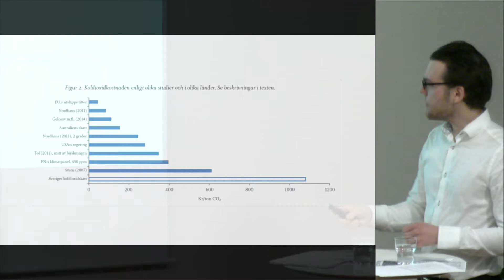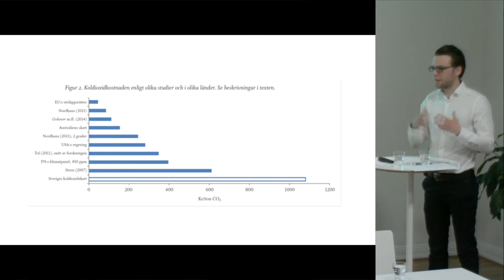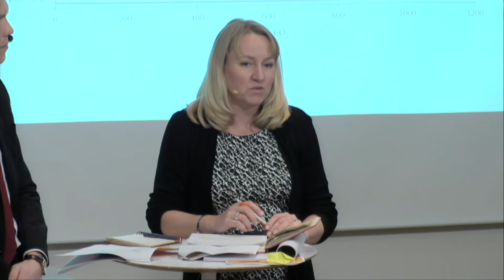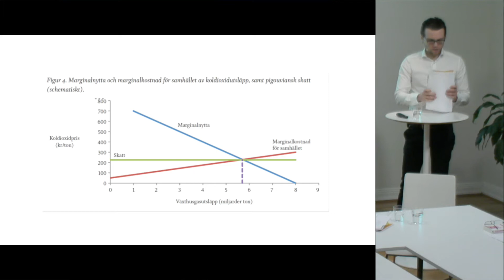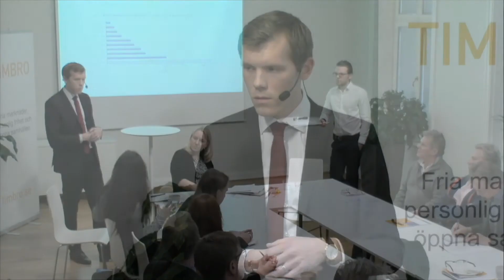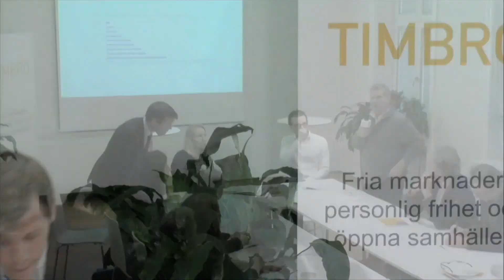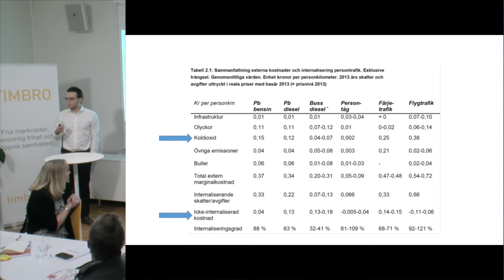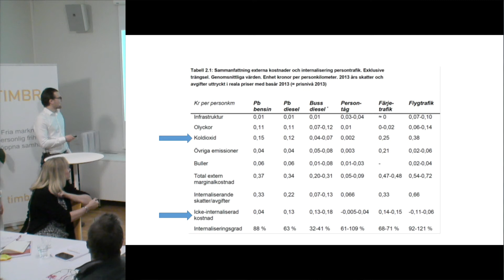Är Sveriges koldioxidskatt för hög?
"Vi har världens högsta koldioxidskatt, vilket är bra." Så argumenterade Fredrik Reinfeldt i valförelsen. Nu räknar Miljöpartiet med att i regeringsställning få igenom ytterligare en höjning av skatten. "Vi har redan världens högsta koldioxidskatt, men vi är också ett av jordens rikaste folk, så den kan höjas ytterligare som ett styrmedel", har miljöminister Åsa Romson sagt.

Men vad är syftet med koldioxidskatten? Är det att prissätta de negativa effekterna av koldioxidutsläpp? Vilken nivå bör skatten i så fall ligga på?

Detta är några av de frågor som kommer att behandlas på ett seminarium där diskussionen tar sin utgångspunkt i rapporten "Rätt pris på koldioxid" skriven av nationalekonomen Jacob Lundberg. I den sammanfattas den forskning som finns om koldioxidens samhällskostnad. Kan det vara så att skatten är för hög?

Medverkande:

Maria Sunér Fleming, energi- och klimatansvarig Svenskt Näringsliv
Johan Hultberg, riksdagsledamot samt miljö- och klimatpolitisk talesperson Moderaterna
Jacob Lundberg, rapportförfattare och doktorand i nationalekonomi, Uppsala universitet.

Välkommen till en spännande diskussion!

Om rapportförfattaren
Jacob Lundberg har tidigare varit forskningsassistent vid Ratio och skrivit rapporten "En helt ny värld. Mänskliga framsteg i globaliseringens tidevarv", samt en granskning av Thomas Pikettys bok, båda utgivna på Timbro.